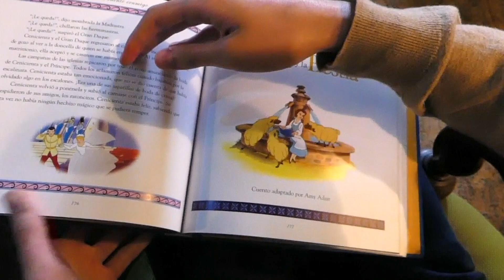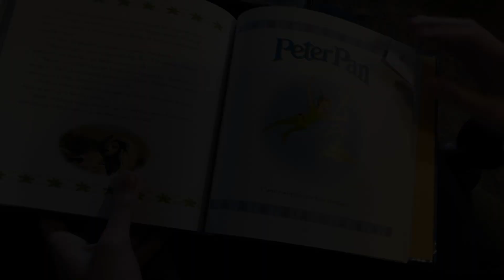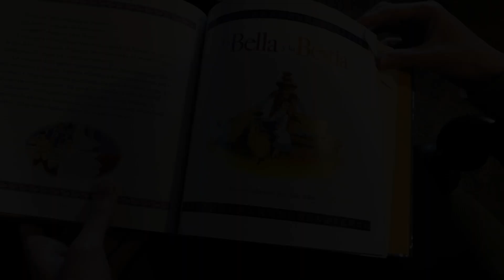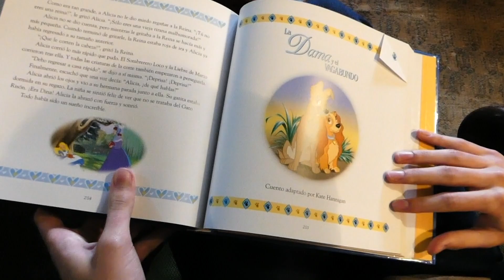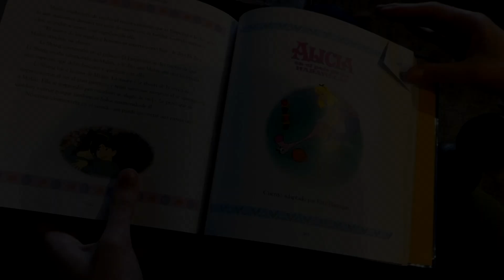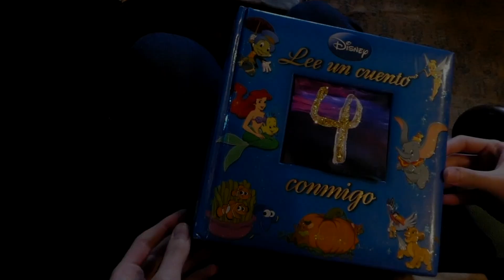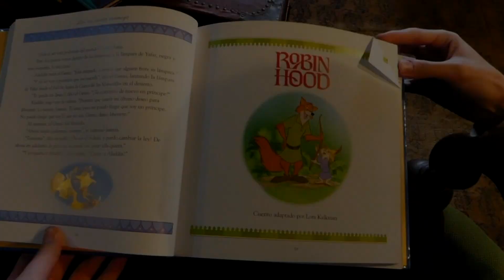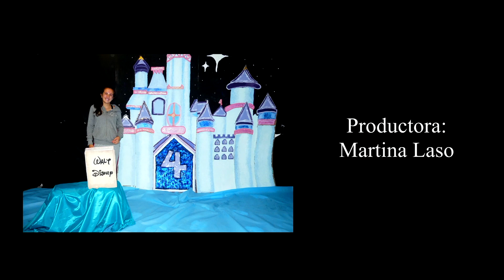4to curso / Presentación candidata al Consejo Estudiantil